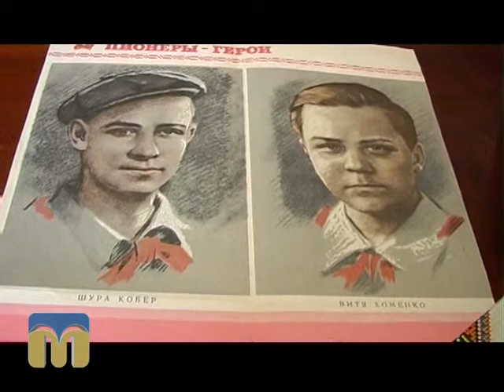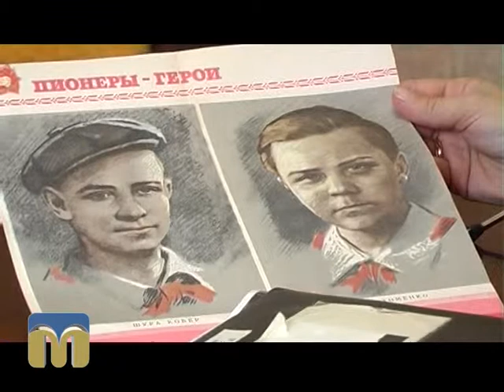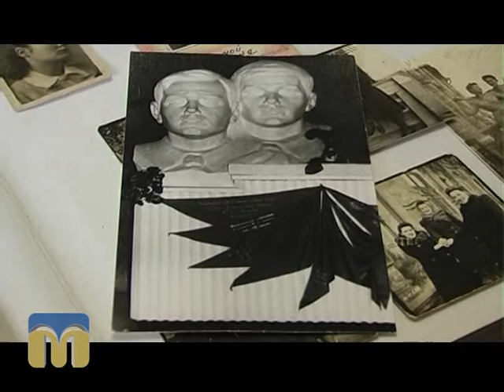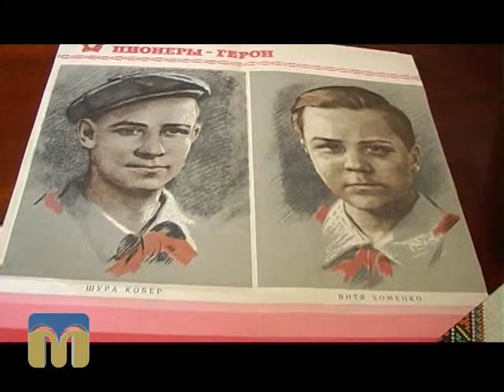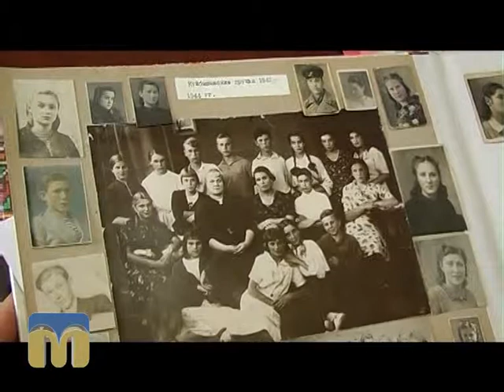Стоп-кадр 23.08.2015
Героїня програми - Валентина Павлюченко-Малярчук, однокласниця Віті Хоменка, директор міської бібліотеки ім. Шури Кобера і Віті Хоменка (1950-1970 рр.).